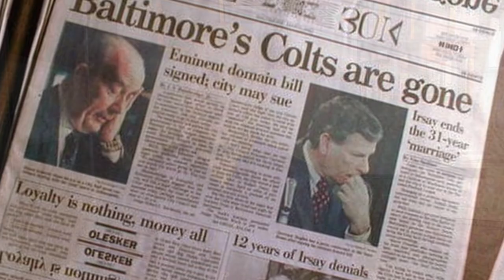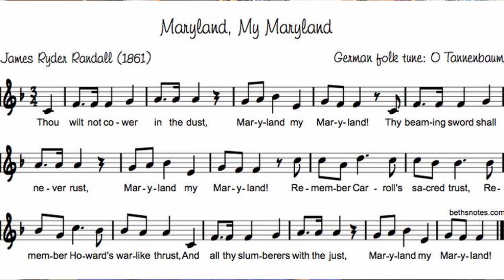Maryland Facts You Didn't Know About Maryland | Interesting Facts of Maryland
So, you think you know Maryland? Or maybe the reason you wanted to see this video is because you don’t know Maryland enough. In either case, let’s talk about some facts that I’m pretty sure you didn’t know about Maryland.

📲  We have so many people contacting us who are moving here to Maryland, and we ABSOLUTELY love it! Honestly, if you are moving or relocating here to Maryland or DC, we can make that transition so much easier on you!